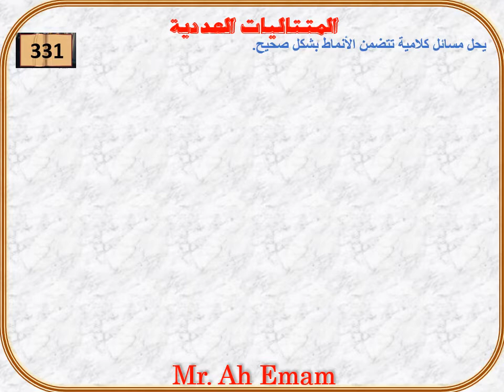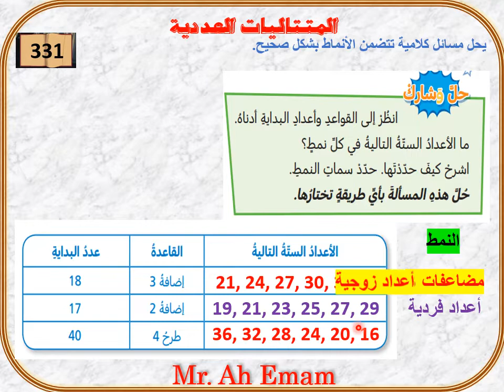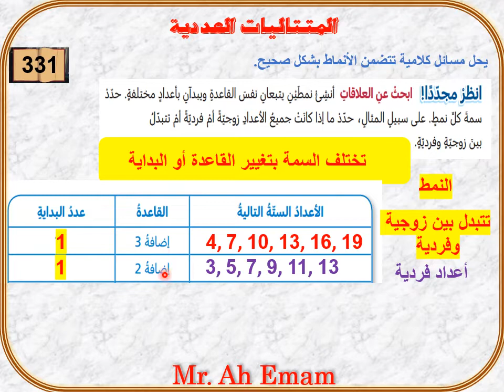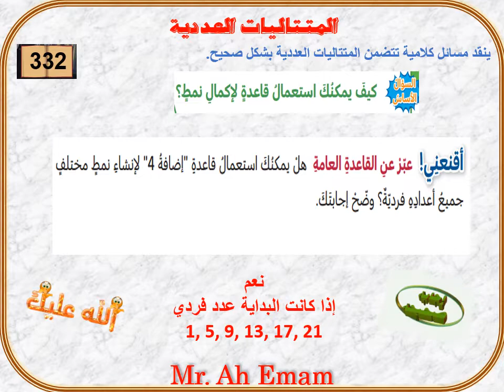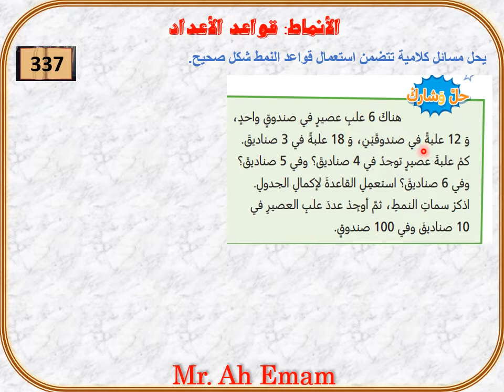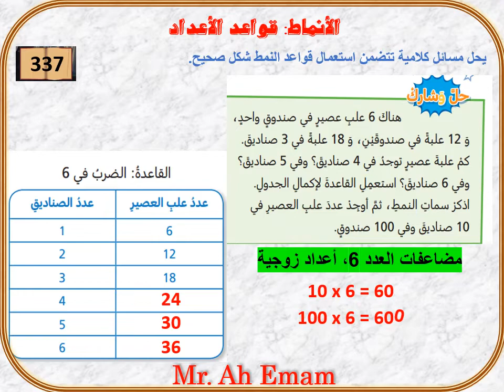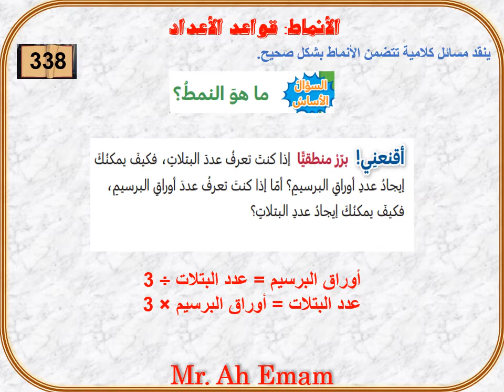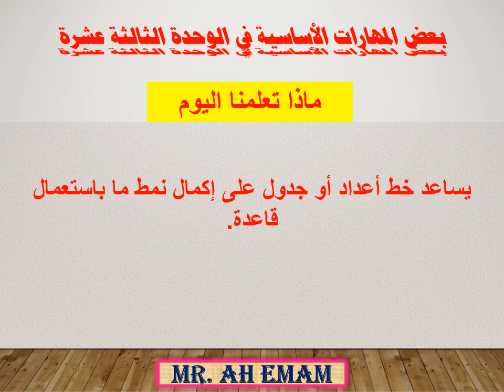13 1 2 رياضيات صف رابع الأربعاء 20 4 2022 ملخص دروس الأسبوع الفديو رقم 28